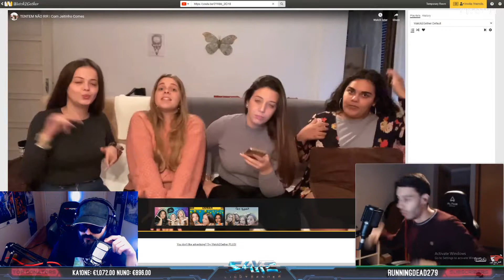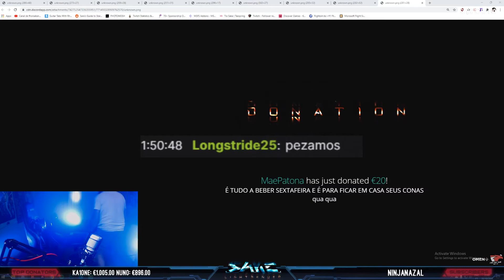Tio_Sake | Stream Highlights #9